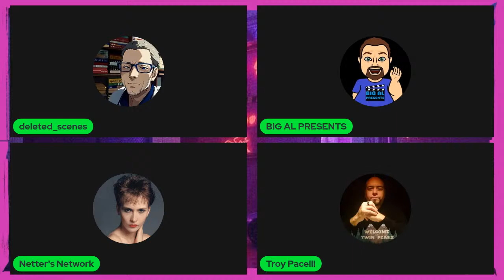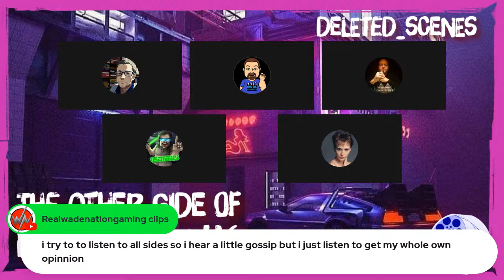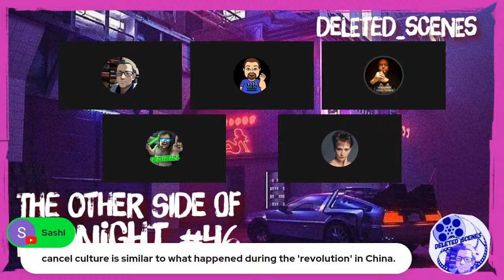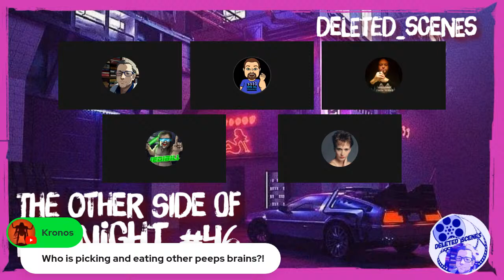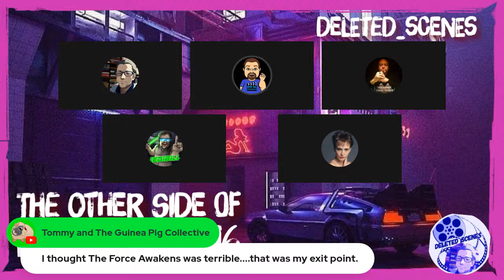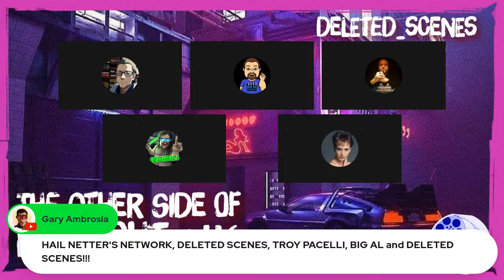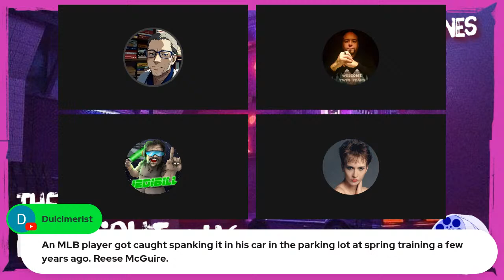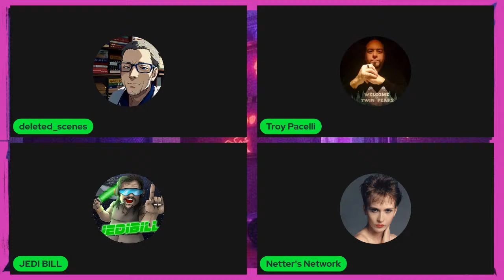The Other Side of Midnight #46